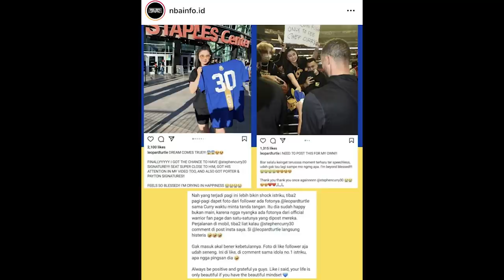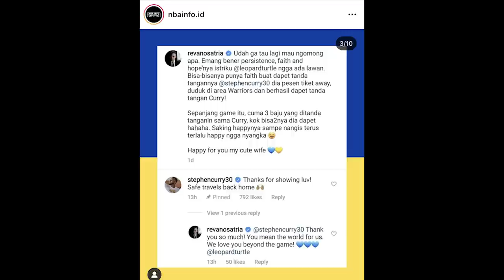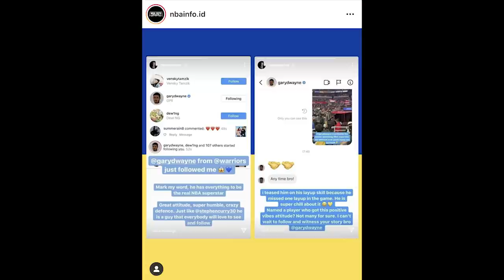TRASH TALK #87: Dari Semarang Menonton Warriors, Dapet Kejutan Tanda Tangan & Komen dari Steph Curry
Terima kasih kepada koko Revano Satria dan Cici Leopard Turtle yang sudah mau di interview dan menceritakan tentang pengalamannya bertemu langsung dengan Stephen Curry di Staples Center.